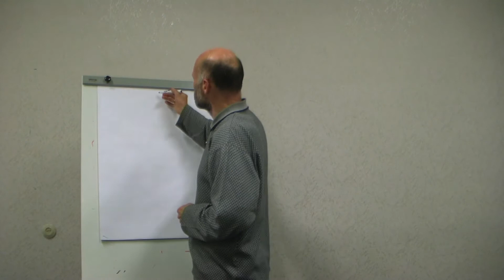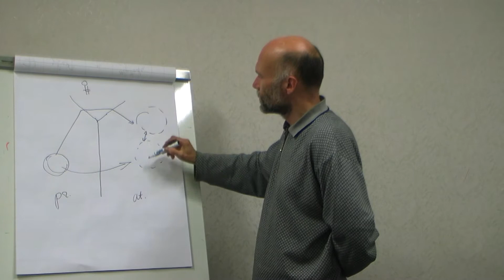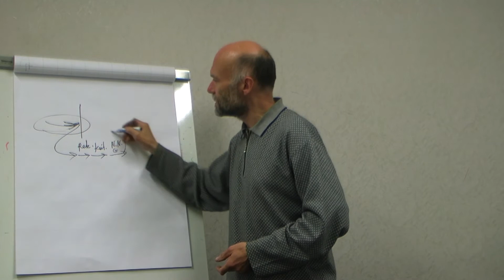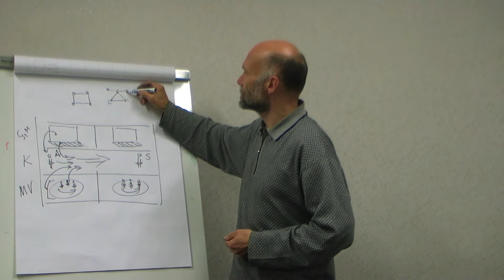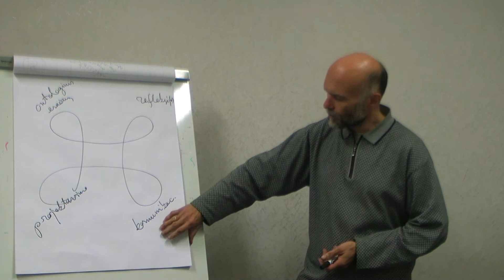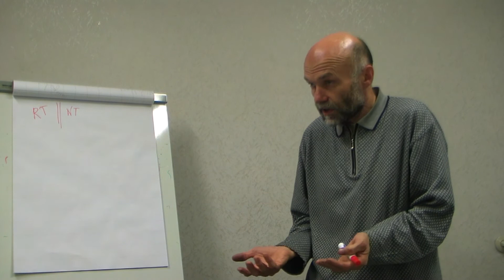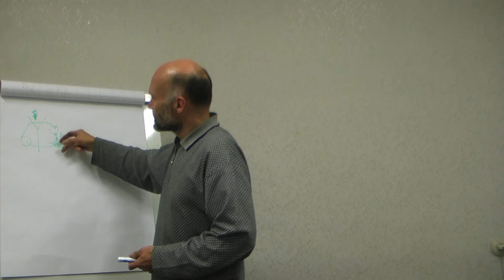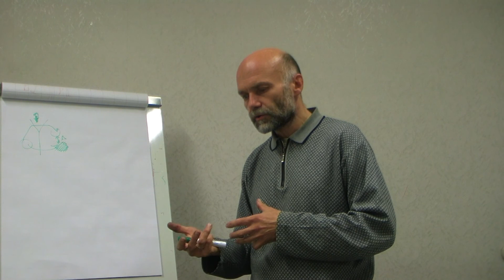2013 10 28 Projektas Lietuvai I dalis